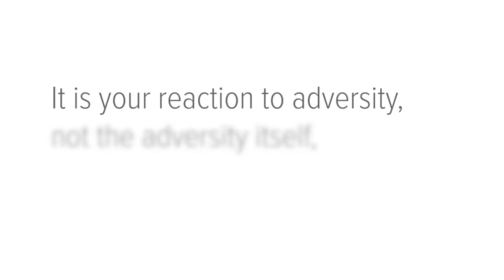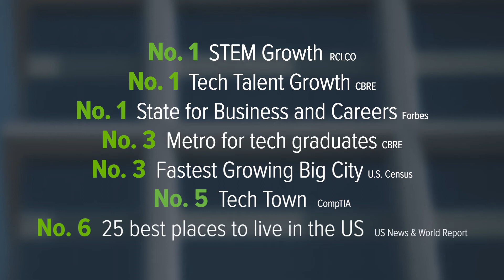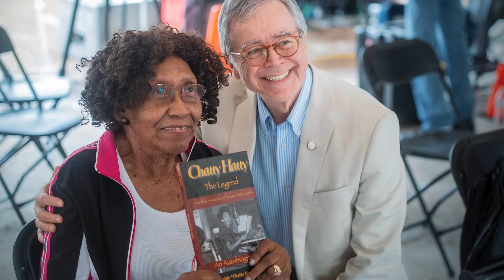2020 City of Charlotte year in review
A look back at some of Charlotte's challenges and successes in 2020.